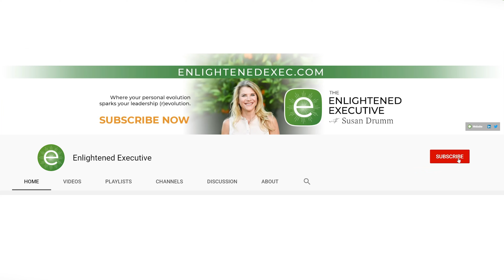4 Keys to Getting Honest Feedback from Your Team [ Leadership Insight ]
In this Leadership Insight episode of The Enlightened Executive, we discuss four keys you can implement to get honest feedback from your team. Often, team members are afraid to be honest about their concerns, leading to leaders thinking they don’t need to change — which ultimately leads to problems remaining unresolved. I don’t want this to happen to you or your team! Tune in for tips on how to elicit honest, helpful feedback from your direct reports.

⚡️  2:03  Create a culture of honesty and feedback
⚡️  2:52  Deeper-level questions for your team
⚡️  3:52  Dig in when asking for feedback
⚡️  4:29  Be honest & genuine when asking for input
⚡️  5:16  Once you get the feedback, do something with it

Do you need help getting honest feedback from your team? We’d love to help you create an environment where that can happen.

🌐  CONNECT WITH THE ENLIGHTENED EXEC 🌐

Leave a comment on this video and it'll get a response. Or you can connect with SusanDrumm on social platforms here

🚀  ABOUT THE ENLIGHTENED EXEC, HOSTED BY SUSAN DRUMM 🚀

Now, more than ever, CEOs, senior executives, and entrepreneurs are hungry for ground-breaking techniques and strategies to get the edge and enhance their personal and leadership effectiveness. Some might call these growth tools “cutting edge” and others may be skeptical of “woowoo”— but either way there is an intense curiosity for outside-the-box personal growth programs that help you be both a better human and a better leader.

In The Enlightened Executive, we will spotlight the latest trends — whether they be programs like Dare to Lead, apps like Inner Balance, Ayahuasca meditation retreats, or techs such as Whoop or Oura — and dig into what they are, what they offer, and whether they actually work to help you evolve personally and professionally. Guests will include founders of these programs and the executives who have experienced them.

📈 Up-level your leadership
Your personal evolution sparks your leadership (r)evolution.